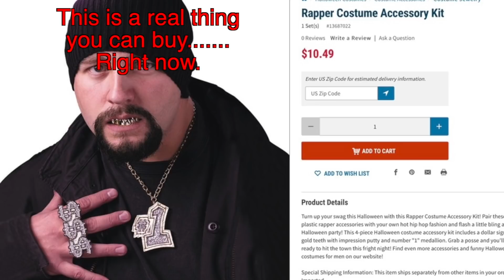B. Simone The Queen of the Internet | T-Pain's NBR Podcast EP #11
Therapy is in session when comedian & viral internet star B. Simone joins T-Pain for an unforgettable hour of laughs. B. Simone opens up about her life journey and her recent relationship break up. She runs down her top 5 guilty pleasures from Mukbang to reading The Shade Room comments and so much more. Then the crew answers the burning questions. What happened when T-Pain tried stand-up comedy? Can you really be honest in a relationship? And what's B. Simone’s deepest desire in T-Pain's "button question"?